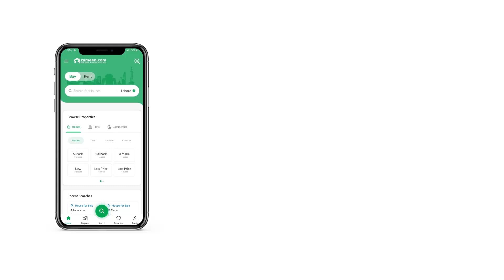5 MARLA RESIDENTIAL PLOT FOR SALE IN CAPITAL SMART CITY RAWALPINDI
Rawalpindi
5 Marla
Residential Plot